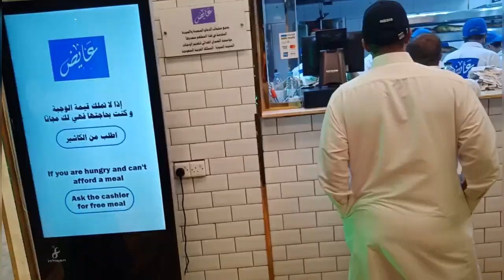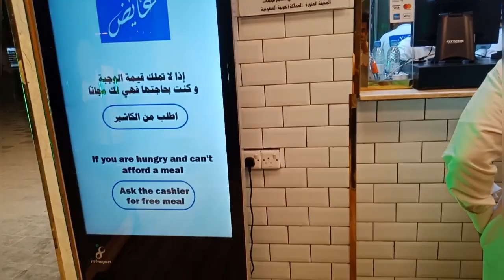bachon ko party di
hit likes.